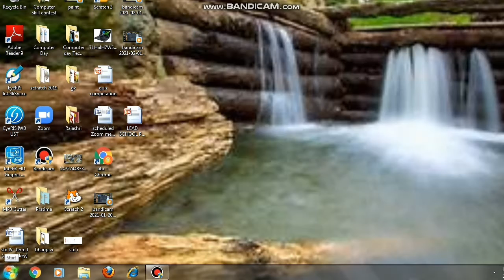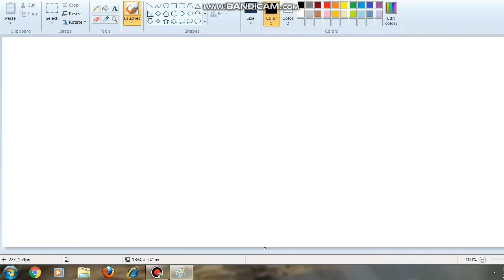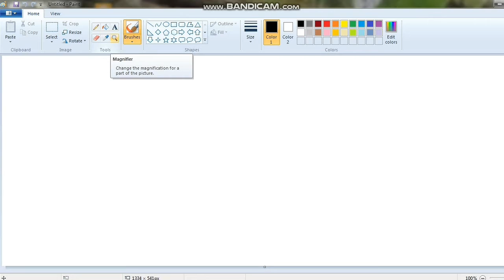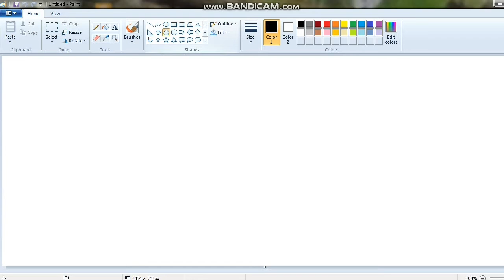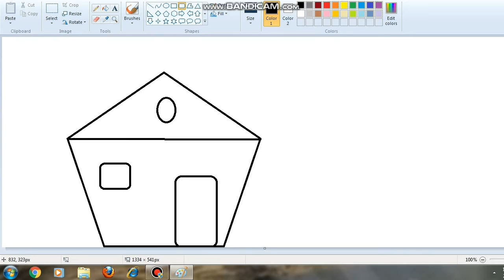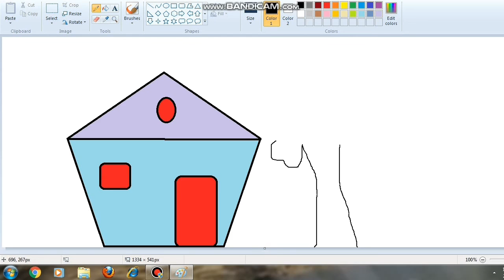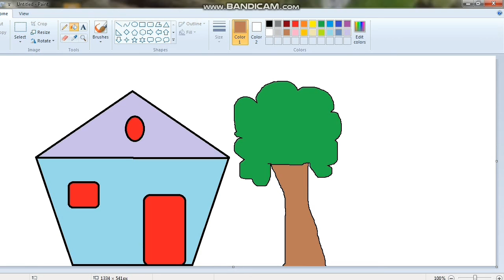std-II, sub-Computer,L.no.7 Enjoy with Paint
practical in paint (part-I)